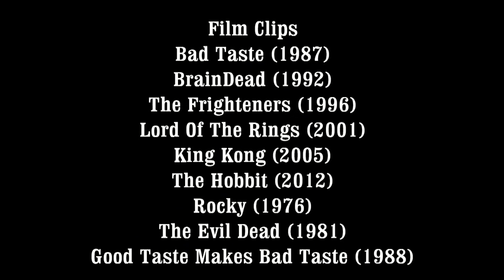Bad Taste Review - Off The Shelf Reviews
This week Gary, Iain and Linda review and discuss Bad Taste (1987) by Director, Peter Jackson.  Starring, Peter Jackson, Terry Potter, Pete O'Herne and Craig Smith.